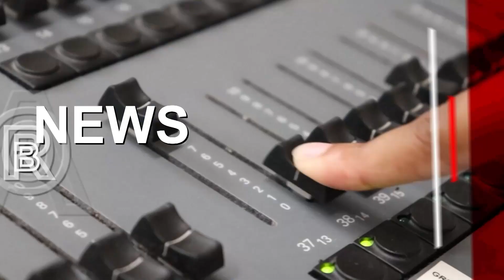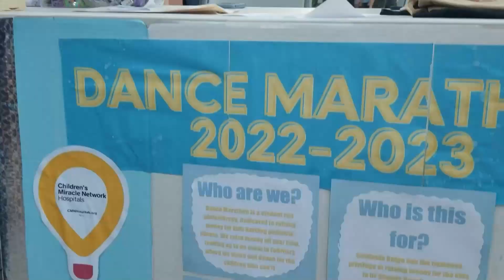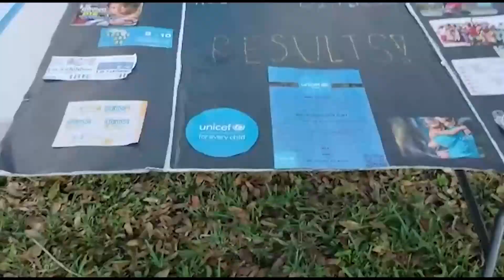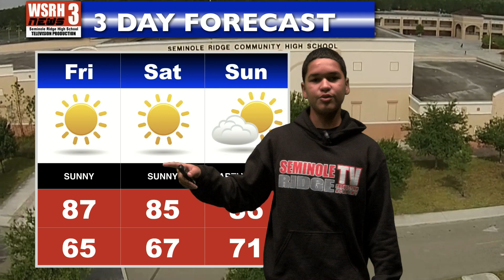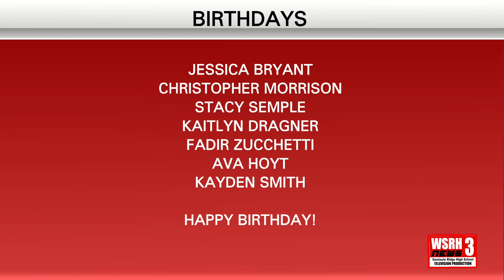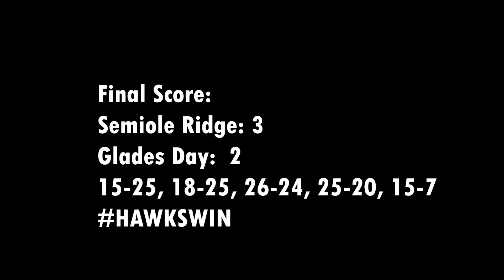WSRH Daily News Broadcast 10/6